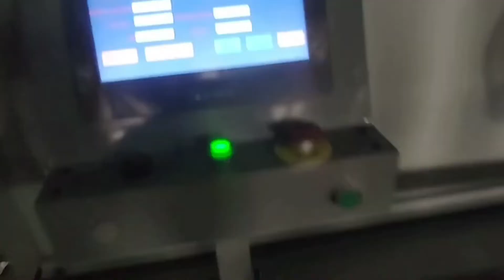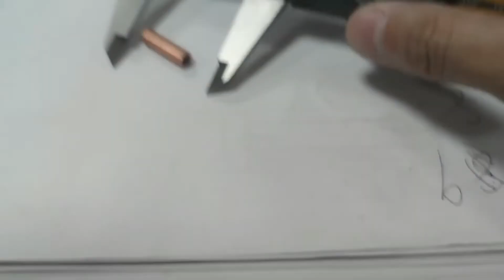CNC automatic Small size brass tube cutting machine with high tolerance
we are manufacturer for various kind of metal cutting machine for steel bar , pipe , plate , aluminum materials.

the machine we have is  metal band saw machine , automatic high speed circular saw machine , pipe cutting machine , aluminum saw , we can also offer laser 3D pipe cutting machine , plasma cutting machine.

if any requests pls contact directly